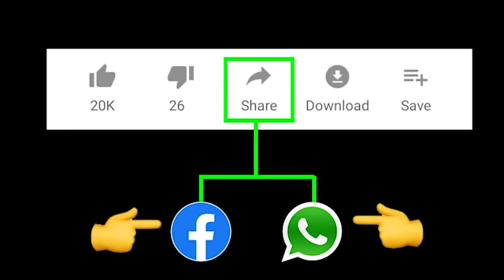SUNDAY BREAKING NEWS : హై కోర్టు లో అచ్చెన్నాయుడు కేసు ? | TDP MLA Achamnaidu Arrest | Taja30